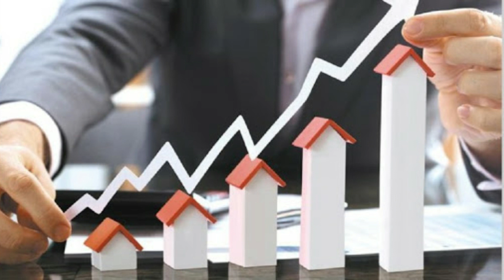Horóscopo de hoy Sábado 3 de octubre de 2020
Si quieres saber lo que te espera en el día, consulta la predicción del horóscopo de hoy Sábado 3 de octubre de 2020. Hoy es importante tener en cuenta las oportunidades y cambios que se presentan, ya que puede ser un buen día para muchos signos. En todos los temas que te interesan: amor, trabajo, dinero…, encontrarás la predicción para hoy. Aquí podrás saber lo que le espera a todos los signos del zodiaco.

Aries
Trabajarás bien Aries, pero para avanzar necesitas buscarte nuevos objetivos. En el trabajo puedes recibir una oferta tentadora, estúdiala al menos.

Tauro
No dejes que se te estropeen tus planes en el trabajo por falta de organización Tauro. El trabajo pendiente te agobia, pero es sólo una cuestión de organización.

Géminis
Espera un poco antes de embarcarte en una aventura económica de inversiones Géminis. Hoy el trabajo te proporcionará beneficios inesperados, pero no te confíes.

Cáncer
Cáncer, podrías hacer una inversión a largo plazo bastante rentable que te interesará. Puedes tener alguna discusión con uno de tus jefes, trata de mantener el tipo.

Leo
Tienes tiritando la cuenta corriente con tanto gasto Leo, planifica bien la economía. Tendrás que acometer alguna tarea desagradable en el trabajo, pero necesaria.

Virgo
Pueden aprovechar un error tuyo para perjudicarte en el trabajo Virgo, mantente alerta. Hoy los compañeros te ayudarán en un contratiempo que tendrás en el trabajo.

Libra
Libra, podría salirte un nuevo trabajo aunque no lo estés buscando, piénsatelo bien. Debes tener paciencia en el trabajo, todo se solucionará en poco tiempo.

Escorpio
En el trabajo puede haber mejoras, pero tendrás que esforzarte para conseguirlas Escorpio. Te llegarán nuevas ofertas u oportunidades en el trabajo, aprovéchalas.

Sagitario
Estos días serán muy importantes para tu futuro profesional, Sagitario aprovéchalos. Si tenías algún problema económico, ahora podrás resolverlo adecuadamente.

Capricornio
En el trabajo vas a recibir una oferta muy tentadora Capricornio, no dejes de estudiarla. En el trabajo mantén la calma, así saldrás al paso muy bien en esta jornada.

Acuario
ábrete a lo nuevo en el trabajo Acuario, te vendrá muy bien de cara al futuro. Con un mínimo de organización, no habrá trabajo que se te resista hoy. Atravesarás un periodo de renovación laboral muy interesante.

Piscis
Piscis, te surgirán nuevas oportunidades en el aspecto profesional, estate al tanto. Podrías encontrar alguna actividad nueva que despierte de nuevo tu ilusión